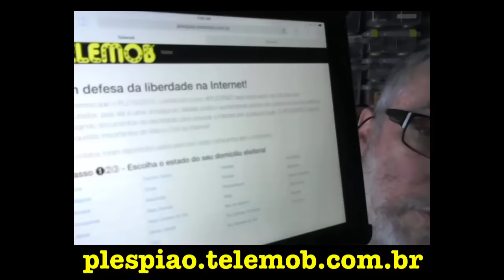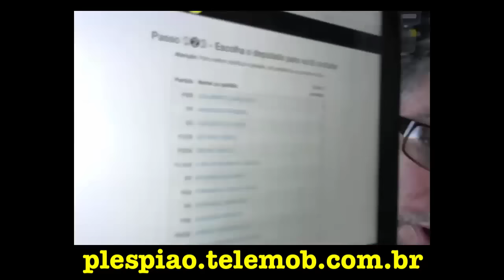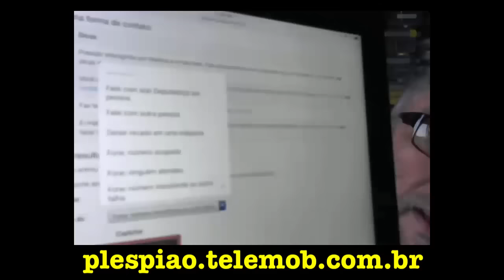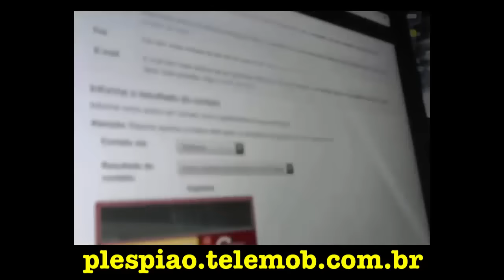Telemob contra o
Como usar o sistema Telemob para pressionar o congresso nacional e derrotar o PL215/2015, o